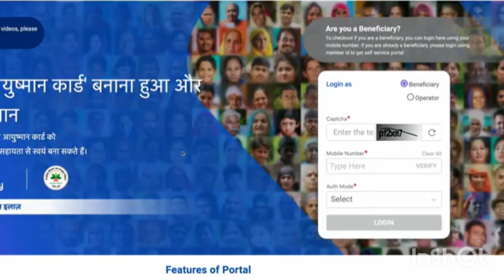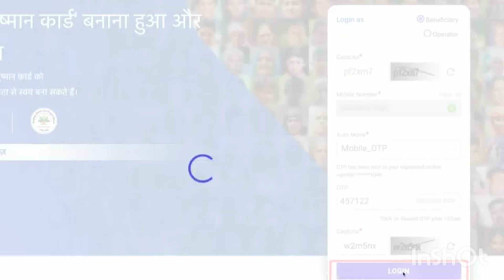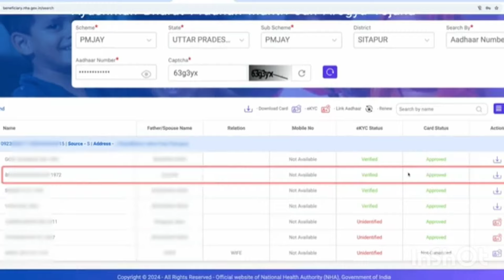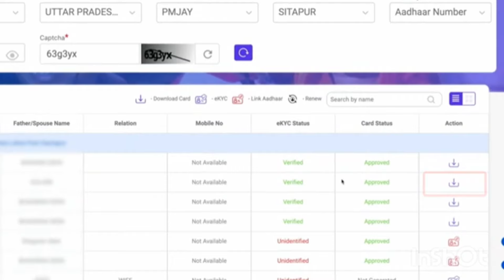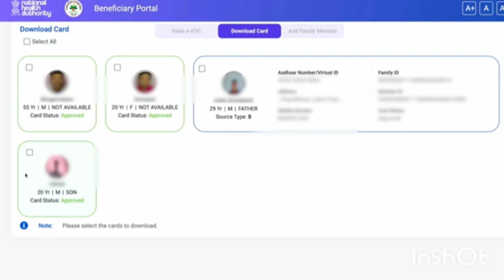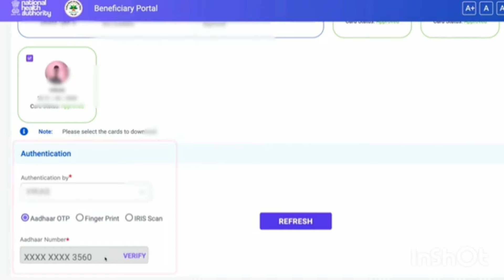Ayushman Card Download Online 2024 | Ayushman Card Kaise Download Kare | Download Health Card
Ayushman Card Download Online 2024 | mobile se ayushman card kaise download kare
This Video is about Ayushman Card Download Online 2024 In this comprehensive tutorial, we'll show you how to easily download your Ayushman Card online, ensuring you have access to essential healthcare benefits. The Ayushman Bharat Pradhan Mantri Jan Arogya Yojana, often referred to as the Ayushman Card, is a critical healthcare initiative in India. Whether you're a beneficiary or looking to apply, our step-by-step guide will walk you through the entire process.